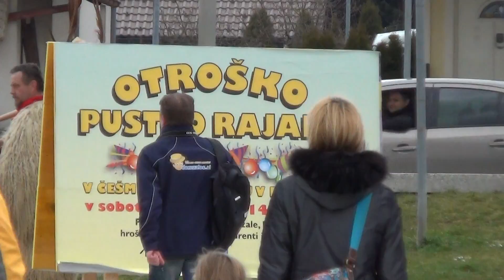OTROŠKO PUSTNO RAJANJE, ČEŠMINOV PARK, DOMŽALE, 1 3 2014